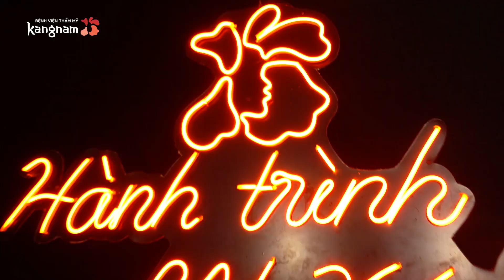Top 20 Hành Trình Lột Xác lộ diện - Ai sẽ giành suất phẫu thuật thẩm mỹ miễn phí 500 triệu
Khóc nghẹn, căng thẳng, tiếc nuối và đầy bất ngờ - đó là những gì diễn ra suốt 48h Casting Hành Trình Lột Xác!

‼️Top 20+ thí sinh đã lộ diện - họ là ai??

➡️ Đón xem công bố danh sách Top 20

➡️ Tham gia bình chọn cho thí sinh xứng đáng nhất để có cơ hội nhận suất thẩm mỹ miễn phí

BỆNH VIỆN THẨM MỸ KANGNAM HÀN QUỐC

🏥 Hà Nội: 190 Trường Chinh - Đống Đa